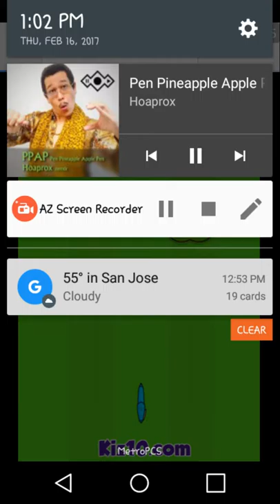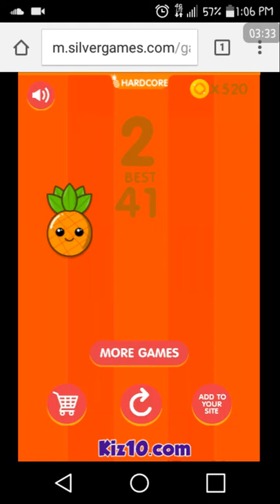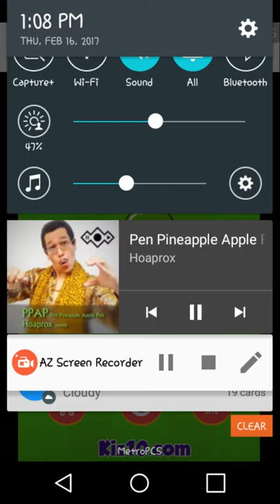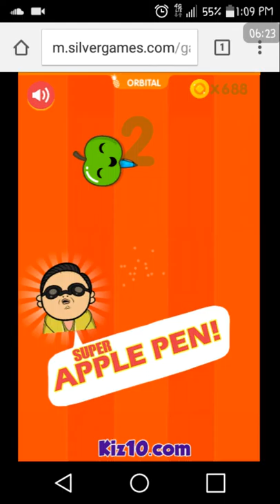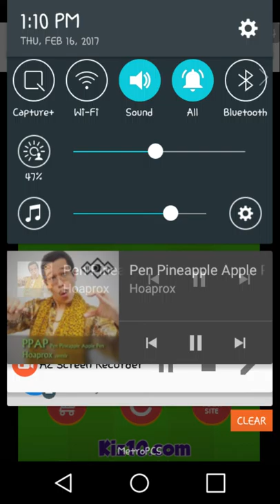Super Pineapple Pen #2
The original video was taken down due to the fact that YouTube gave me a Copyright Waring despite the fact that There are many re-uploads of this song and that they somehow don't get a Copyright Strike. I don't understand you, YouTube.